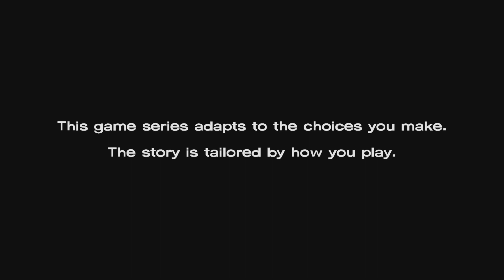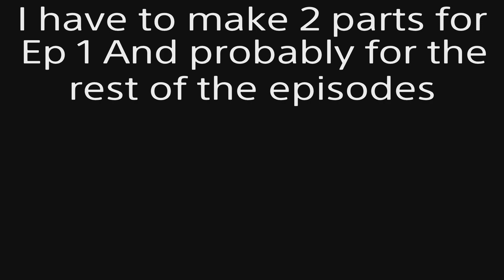Telltale The Walking Dead Season 1 Ep 1 #1